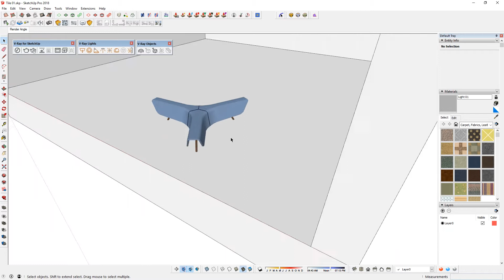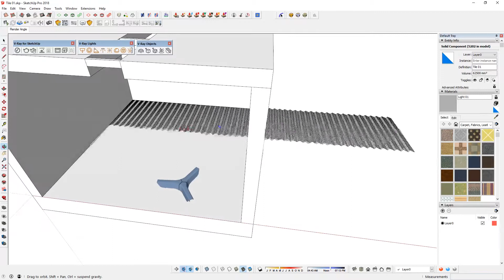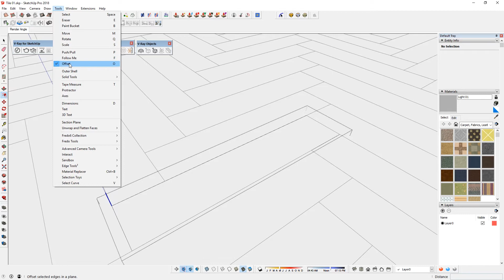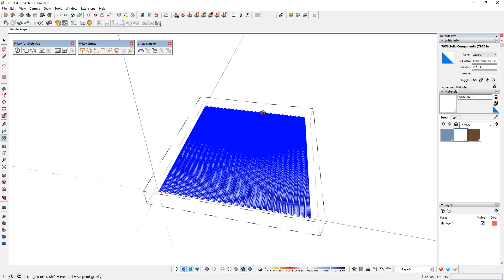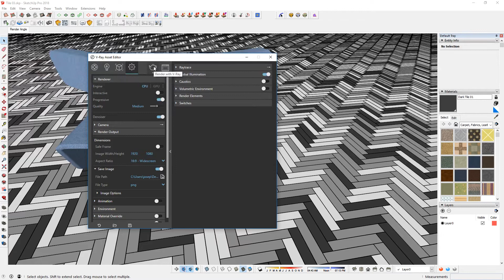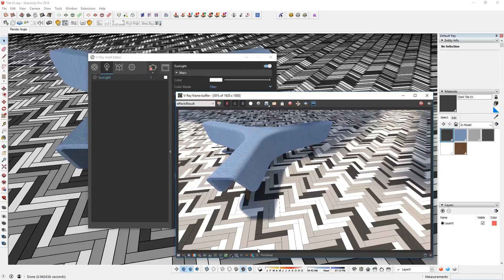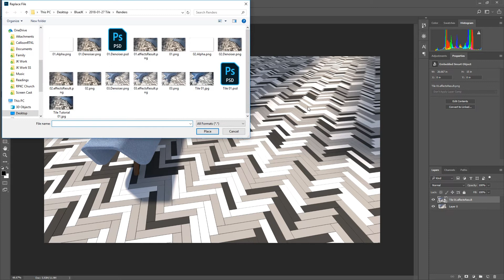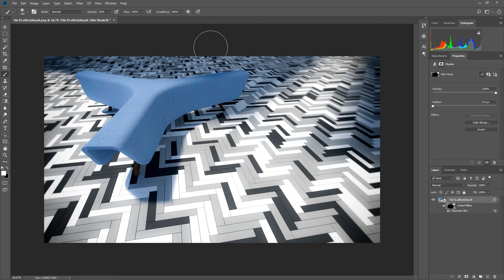SketchUp and V-Ray Tutorial - Random Tile Modeling, Rendering, and Post Production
Modeling technique with extensions in SketchUp.
Simple scene rendering with V-Ray.
Post-production workflow with Photoshop.

A Roadmap to Conceptual Render